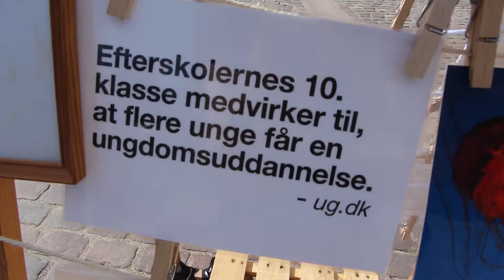Projekt10 event - Femmøller Efterskole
På Femmøller Efterskole kan man vælge projekt10, en anderledes og kreativ 10. klasse, som både er studierelevant, kreativ og selvfølgelig projektorienterert.
Denne video følger en event i Århus lavet af elever på projekt10.